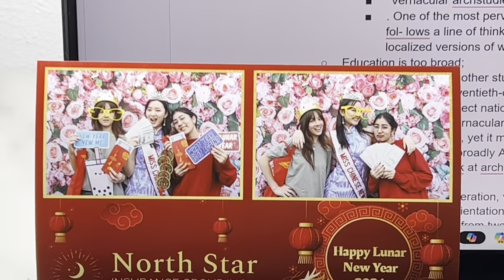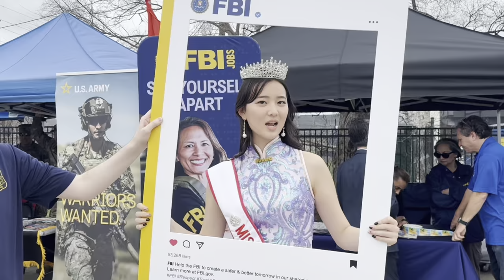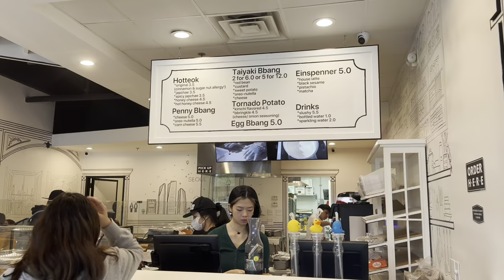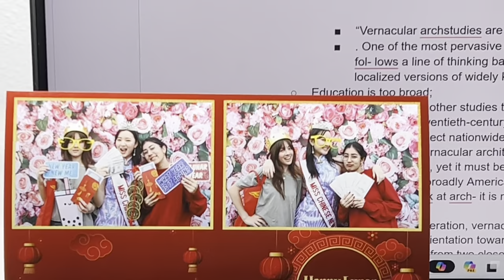My life as Miss Chinese NewYears 2024 👀🧧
Hey, here are a few days in my life Miss Chinese NewYears 2024. Hope you enjoy!

📝faq:
- name: Selena Wang
- uni: University of Texas @ Austin
- major: Architecture
- camera & editing: I film on my iPhone 13 pro and edit on capcut :)